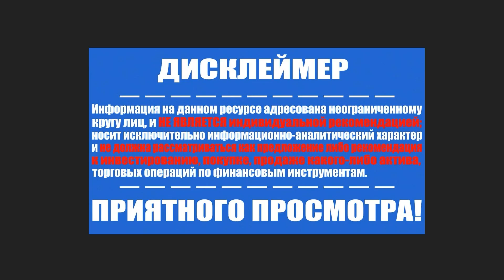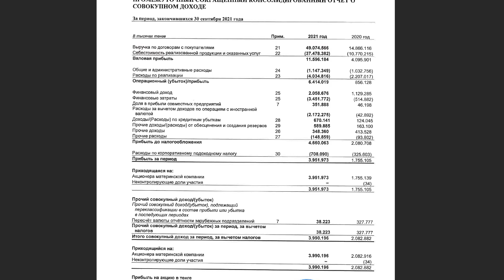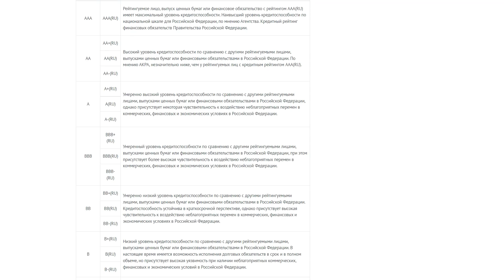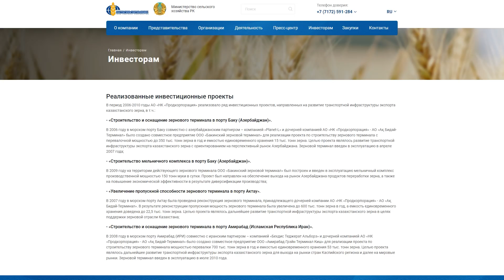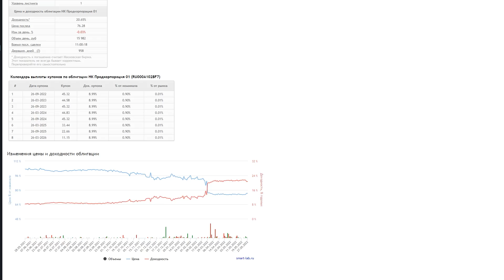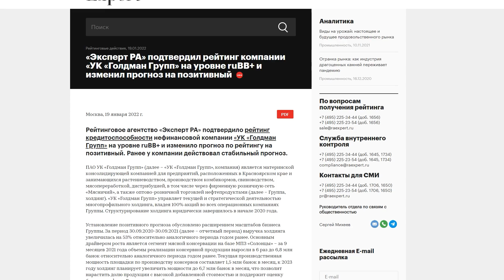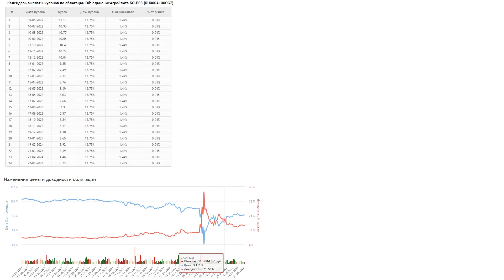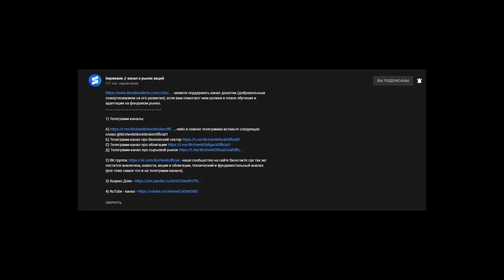Облигации НК «Продкорпорация» и «ОбъединениеАгроЭлита» // Пришло ли время в них инвестировать?!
2) ВК группа - наше сообщество на сайте Вконтакте где так же постится аналитика, новости, акции и облигации, технический и фундаментальный анализ (все тоже самое что и на телеграмм-канале).